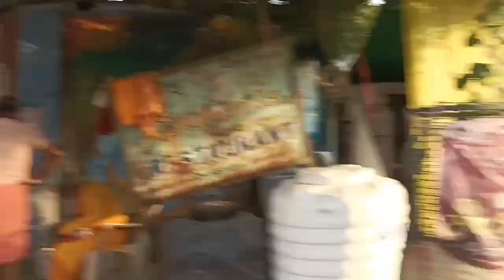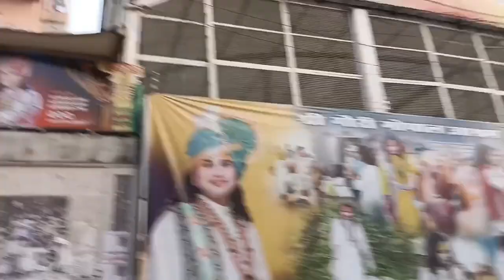Full vlogs Gori Gopal aaram 💝💯❤️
hit likes.